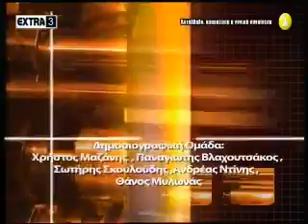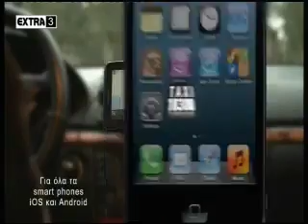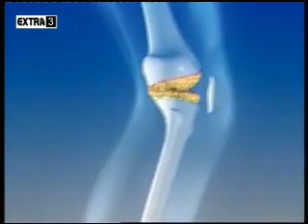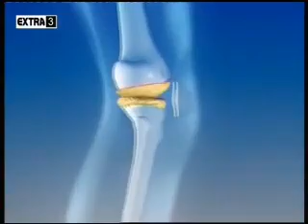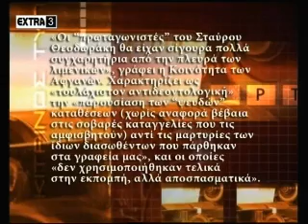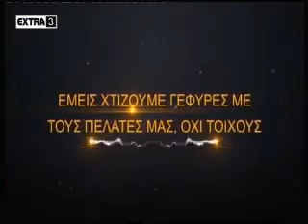ΚΙΤΡΙΝΟΣ ΤΥΠΟΣ 10-03-2014